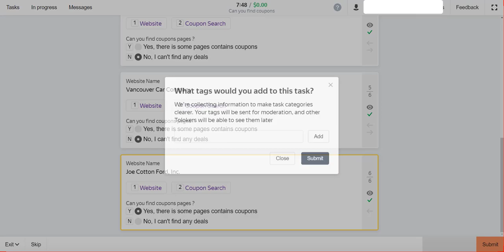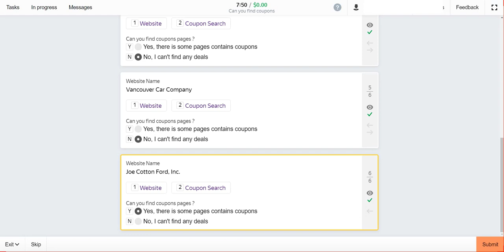Can you find coupons Test Toloka. 0.01$ Per Task, 100% Passed